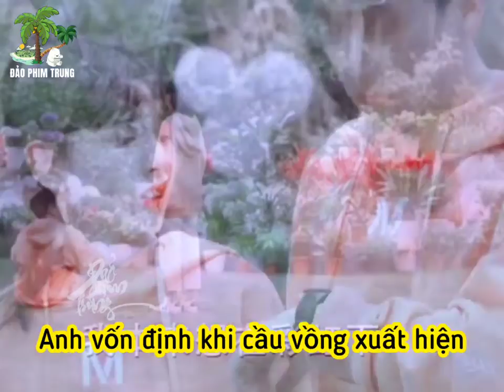FMV CÙNG EM BAY LƯỢN THEO GIÓ VƯƠNG AN VŨ TỐNG TỔ NHI